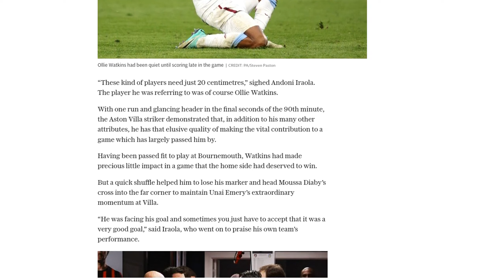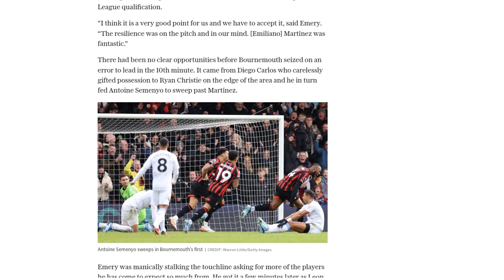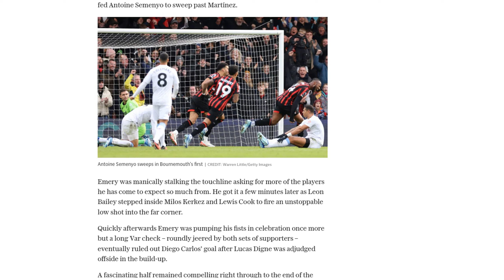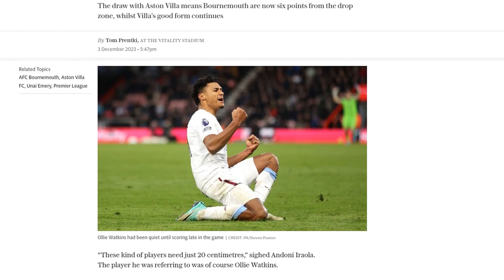Ollie Watkins’ late equaliser lifts Aston Villa into top four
Ollie Watkins scored a late equalizer for Aston Villa against Bournemouth, securing a 2-2 draw and lifting his team into the top four. Watkins had a quiet game until the 90th minute when he headed in a cross from Moussa Diaby. Bournemouth had taken the lead in the 10th minute through Antoine Semenyo, but Leon Bailey equalized for Villa six minutes later. Villa thought they had taken the lead when Diego Carlos scored, but the goal was ruled out for offside. Bournemouth regained the lead early in the second half with a goal from Dominic Solanke. However, in the dying moments of the game, Watkins scored to salvage a point for Villa. The draw extended Villa's impressive run of form under manager Unai Emery, with the team winning 22 of their last Premier League games. Bournemouth, under the guidance of Andoni Iraola, have also been performing well, winning three and drawing one of their last five league matches.